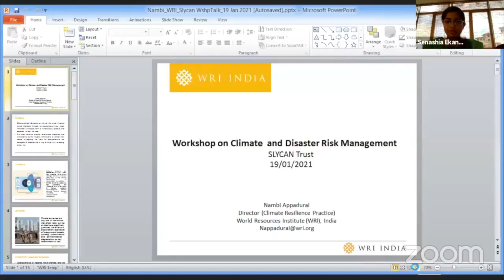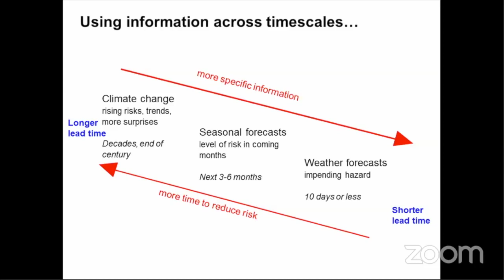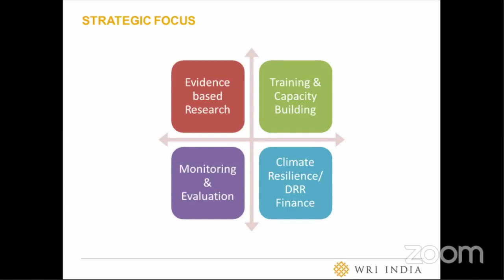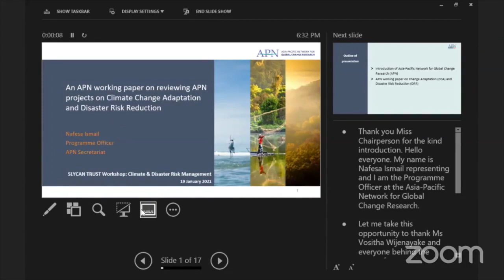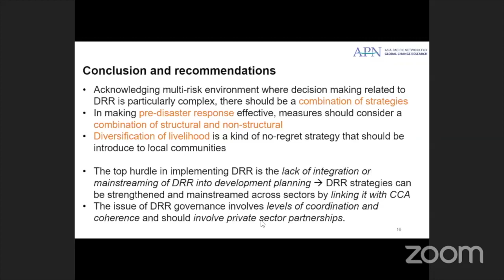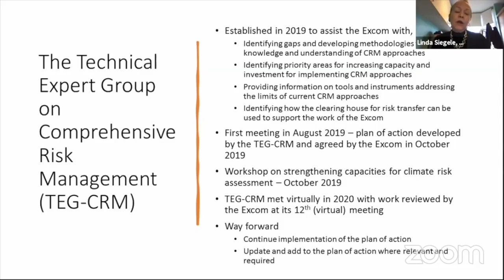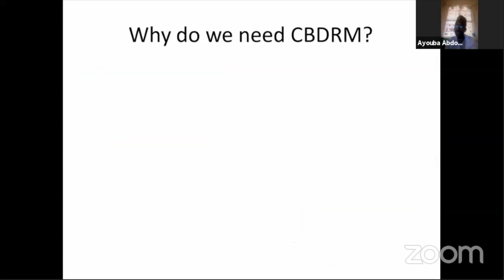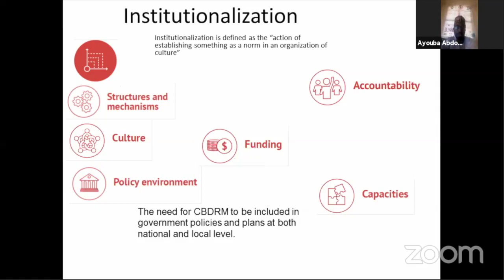Climate and Disaster Risk Management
Climate and disaster risks emerge from the interplay of hazards, exposure, vulnerability, and lack of coping and adaptive capacities. In particular, vulnerable sectors such as agriculture are in need of comprehensive risk management frameworks that take into account different aspects including risk awareness, risk assessments, risk prevention, risk reduction, risk transfer, and risk retention. The session aims to enhance the understanding of climate and disaster risk, discuss risk management strategies, and share experiences and best practices on mainstreaming climate and disaster risk into laws, policies, and actions, including NDCs, National Adaptation Plans, and development plans.

Organised by SLYCAN Trust as part of the project  Multi-actor-partnership on Climate and Disaster Risk Financing and Preparedness in the Context of the InsuResilience Global Partnership supported by the German Federal Ministry for Economic Cooperation and Development.

The Panel Discussion on Climate and Disaster Risk Management was held on 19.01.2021